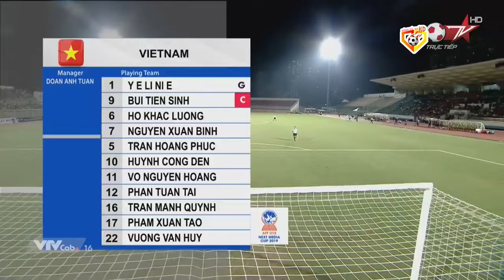🔴U18 Việt Nam - U18 Malaysia | U18 Đông Nam Á | Hàng Phòng Ngự Mã Lai Bị Xé Nát